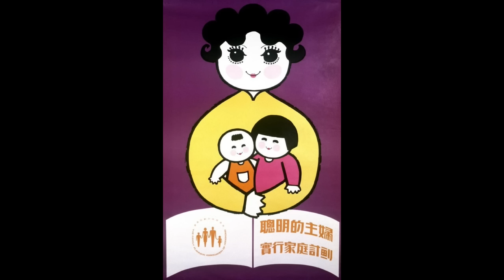「政府派2萬你會生仔嗎?」-廣東話-中文字幕cc